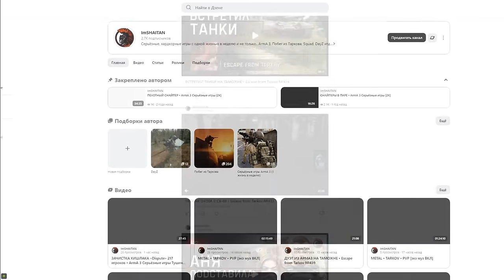ЗАЧИСТКА ЛАБЫ ОТ ЗОМБИ • Escape from Tarkov №476